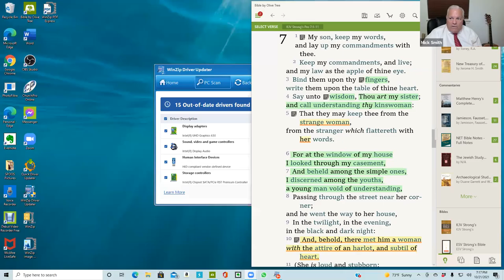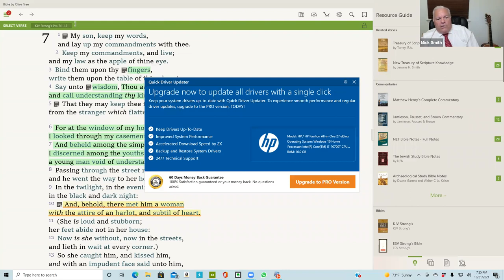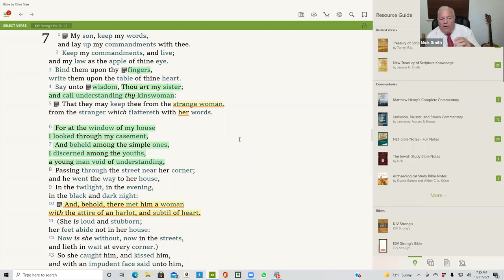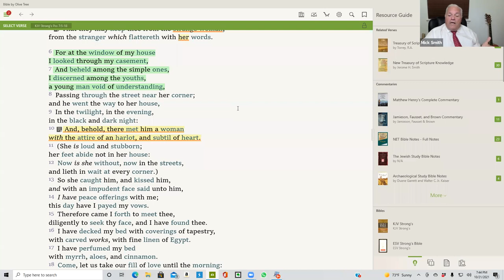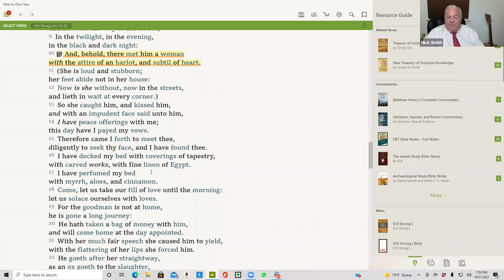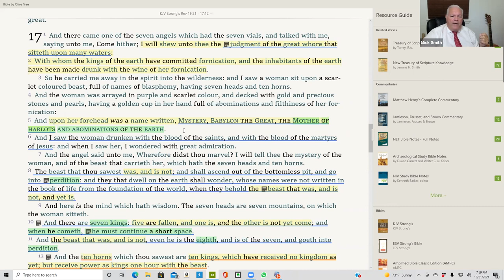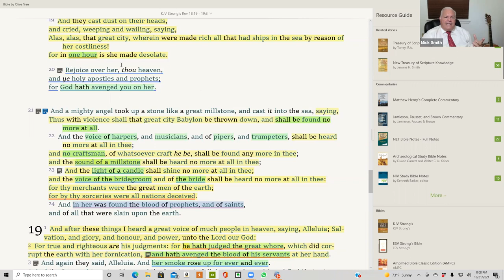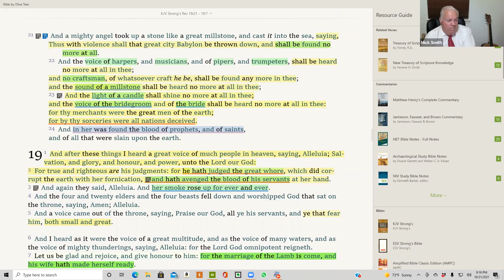Thursday Zoom Bible Study 10/21/1 - Bro. Mick Smith